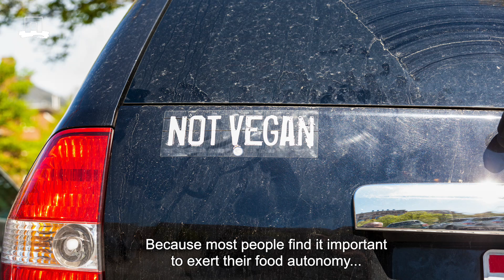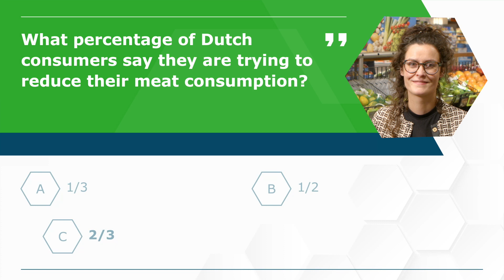Reducing meat consumption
Wageningen University & Research created this video in 2022 for the WUR G.O. Protein Transition Campus Tour. The aim of this tour was to learn more about WUR’s activities related to the protein transition, in a fun way and on campus. ‘Do we have enough protein to feed the world population in 2050? And what will actually be on our plates?’
The tour is no longer available, but the content is.